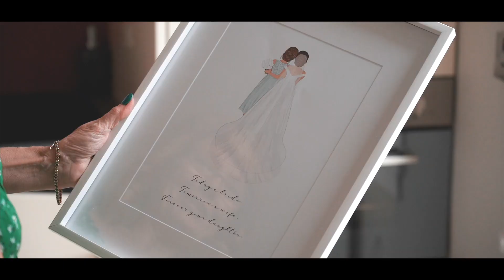Louise & Álvaro Short Highlights